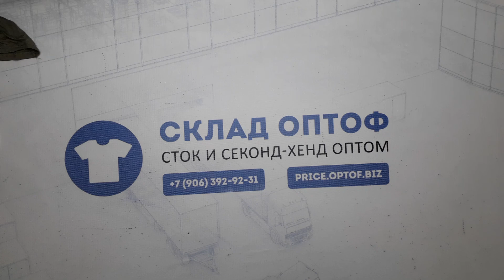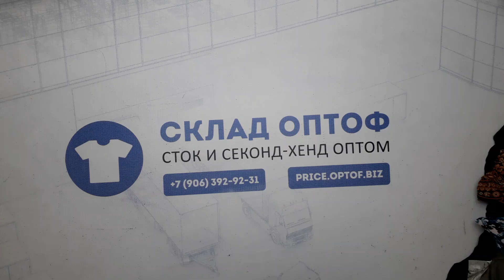15091 Большие размеры микс женский 92102 (cream/extra) 18 пак. 25кг. 7,15€/кг. ~100шт.